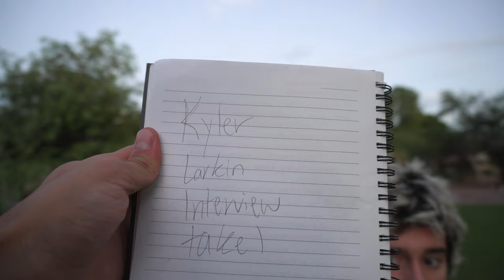Wrestle Up | The History of Wrestling with Henry Cejudo & Kyler Larkin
Henry Cejudo was an incredible wrestler. He is an Olympic Champion. Jordan Burroughs and David Taylor also won Olympic Gold  Bo Nickal and Anthony Cassar also wrestled at Penn State, where Mitchell Messenbrink goes to school. Sammy Sasso and Bo Bassett are from Pennsylvania. Spencer Lee is from Pennsylvania but he went to the University of Iowa to wrestle under Tom and Terry Brands. Bo Nickal is following in Henry's footsteps to become the next UFC Champion.

Surf's up duh